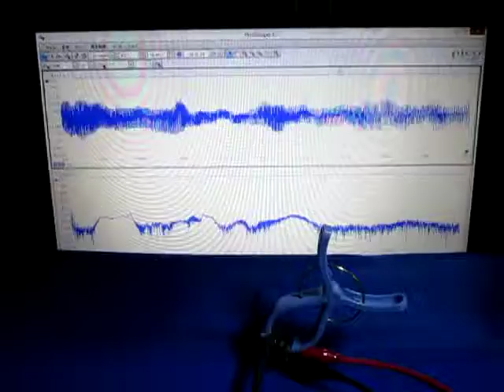音と超音波の組み合わせによる、超音波システム Hearing the shape of a sound